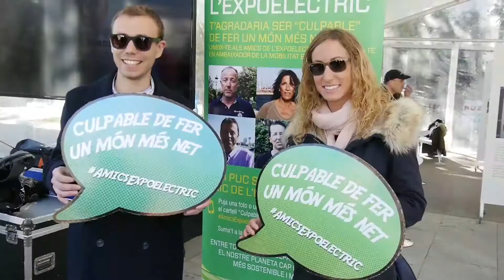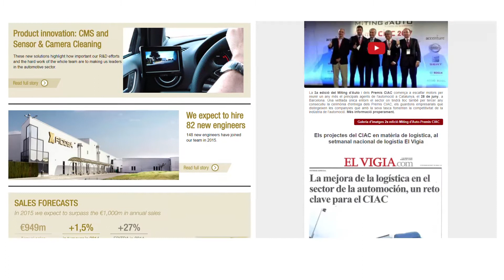A taste of our work - Automotive & Energy Division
Some actions and projects we've done for our clients.